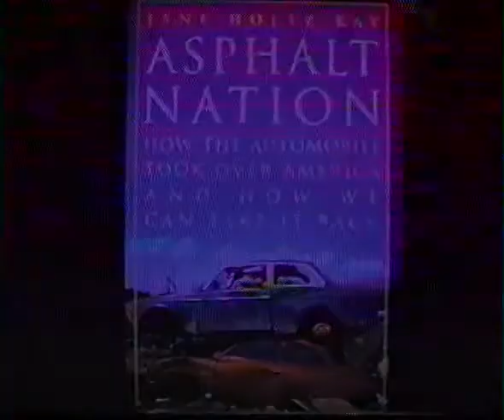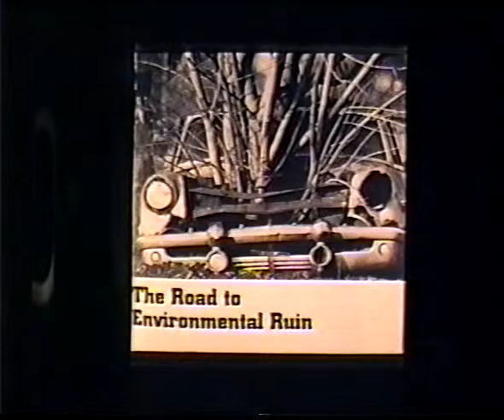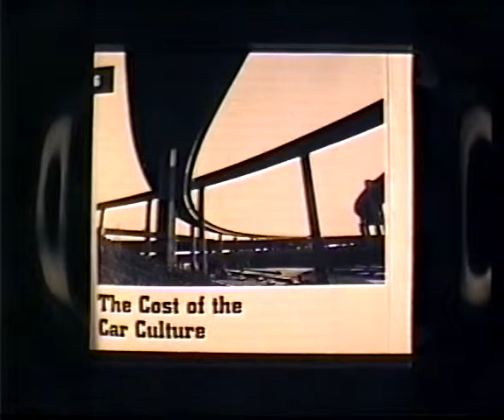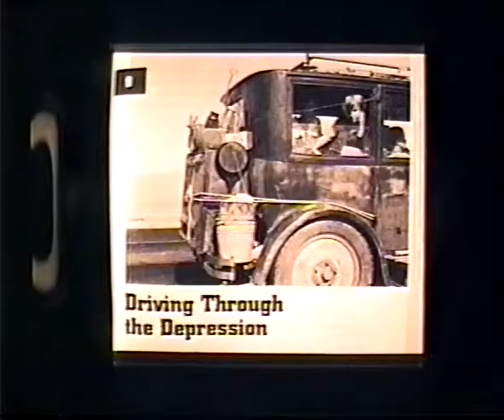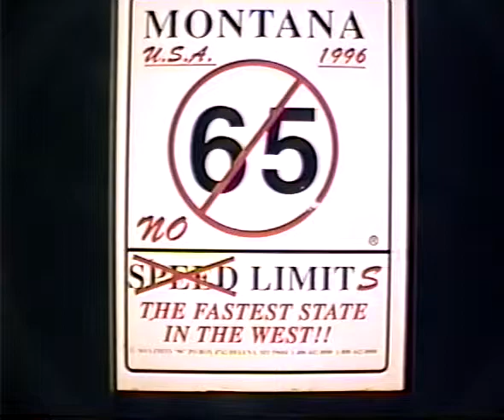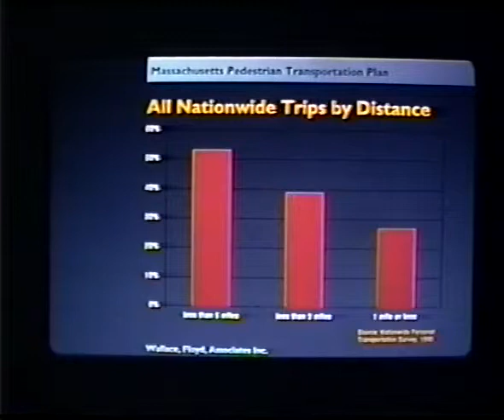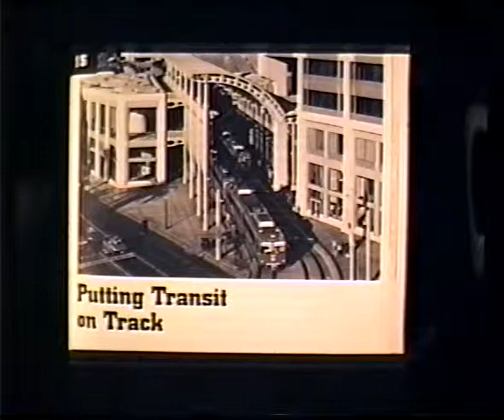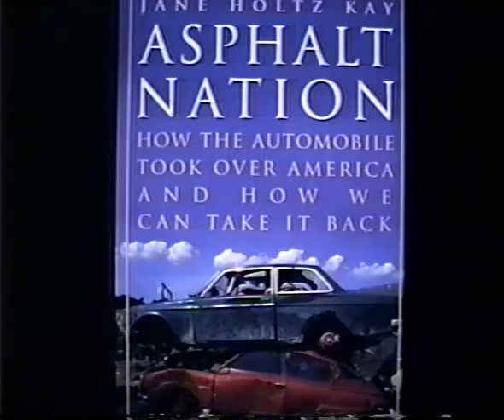Asphalt Nation by Jane Holtz Kay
Asphalt Nation is a powerful examination of how the automobile has ravaged America's cities and landscape over the past 100 years together with a compelling strategy for reversing our automobile dependency. Jane Holtz Kay provides a history of the rapid spread of the automobile and documents the huge subsidies commanded by the highway lobby, to the detriment of once-efficient forms of mass transportation. Demonstrating that there are economic, political, architectural, and personal solutions to the problem, she shows that radical change is entirely possible. This book is essential reading for everyone interested in the history of our relationship with the car, and in the prospect of returning to a world of human mobility.
Wayne State University.  January 30, 1998.
Published by itcanbepictures.com. Boulder.